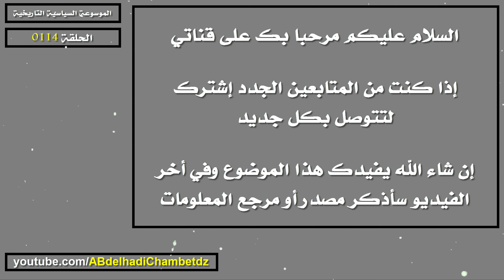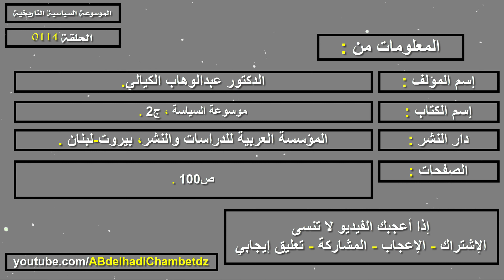تعريف الجنسية الأصلية | Original Nationality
الحلقة المئة والأربعة عشر من سلسلة الموسوعة السياسية التاريخية بعنوان تعريف الجنسية الأصلية | Original Nationality.